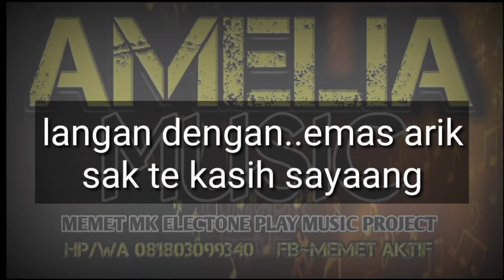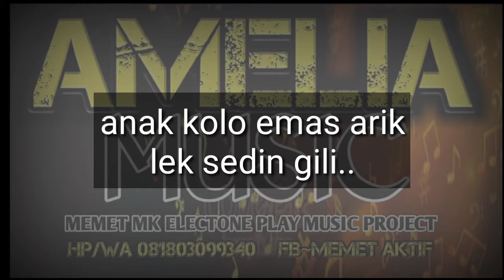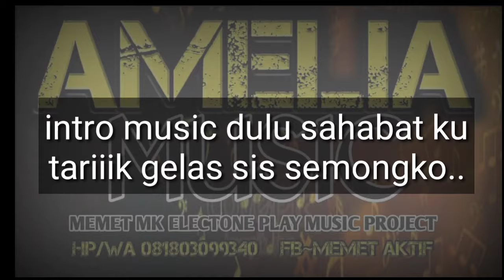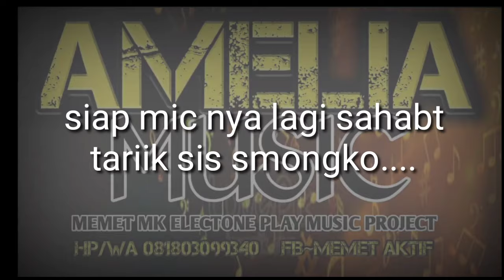karaoke sasak terbaru TESENGKIRI Cover